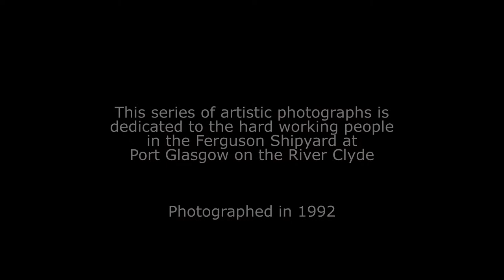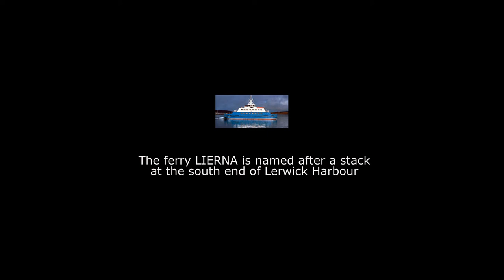Ferguson Shipyard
How the Ferguson Shipyard was in 1992.
Originally  shot using slide film and scanned into make an Digital Audio Visual show.